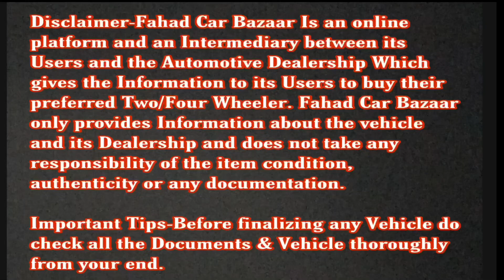Second hand Used Cars in Just 1 Lakh Dp | Sabse Sasta Second Hand Cars Market in Mumbai | FCB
Used Cars In Chembur Mumbai India
Used Car BEST NEW CONDITION CARS AVAILABLE IN Chembur Car MARKET.
Used Car LOAN FACILITY Available
ALL KINDS OF Used CARS AVAILABLE HERE
Used Car Easy Finance Available

Address: Chembur Naka, S.T. Road, Kurla, Mumbai, Maharashtra 400071

Contact Between - 11am to 6pm Only
Loan Facility Available only For Maharashtra People